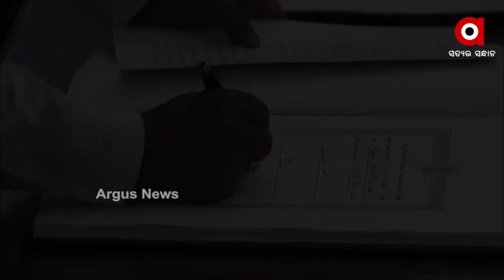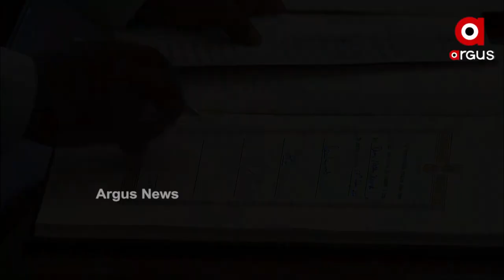ମୟୁରଭଞ୍ଜଙ୍କୁ ମୋଦିଙ୍କ ସମ୍ନାନ।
Mayurbhanj's Bisweswar Tudu was among the two MPs from Odisha, who got an invitation from the PMO for the oath-taking ceremony at Rashtrapati Bhavan.
ରାଜ୍ୟର ସବୁଠାରୁ ବଡ଼ ଆଦିବାସୀ ଜିଲ୍ଲା ମୟୁରଭଞ୍ଜ । ରାଷ୍ଟ୍ର ମନ୍ତ୍ରୀ ଭାବେ ଶପଥ ନେଇଛନ୍ତି ମୟୂରଭଞ୍ଜ ସାଂସଦ ବିଶ୍ବେଶ୍ବର ଟୁଡୁ I ଆଦିବାସୀ ସାଂସଦ ବିଶେସ୍ବର ଟୁଡୁଙ୍କୁ ତାଙ୍କ ଟିମରେ ସାମିଲ କଲେ ମୋଦି I